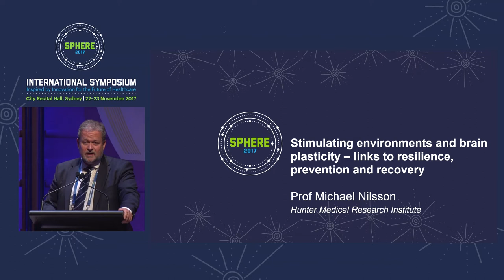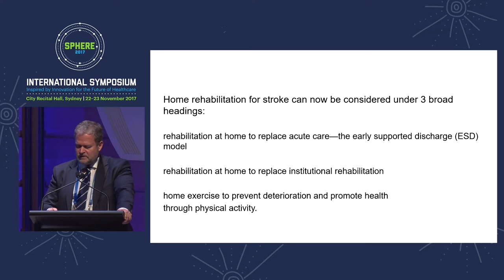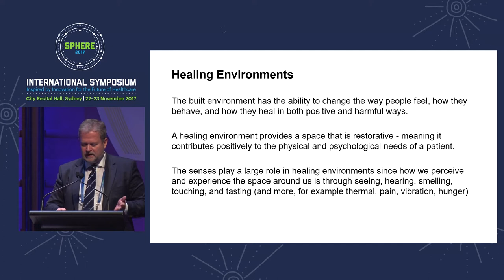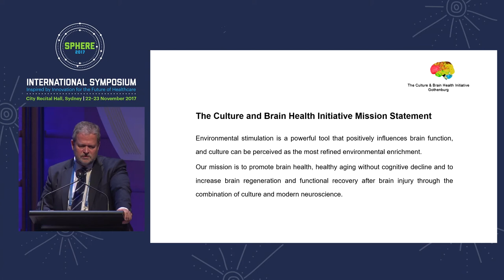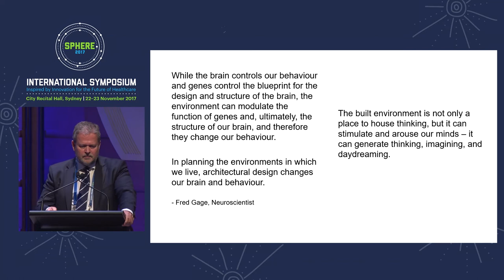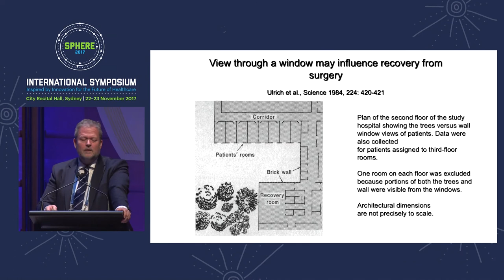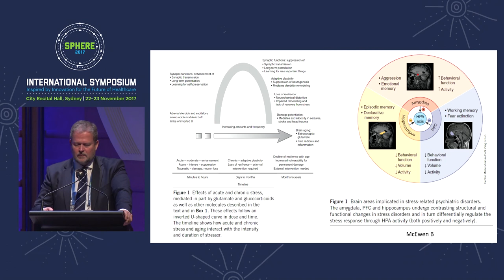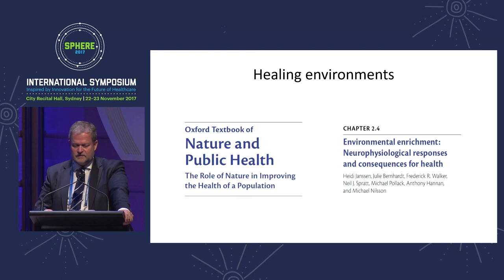Stimulating environments and brain plasticity… Prof Michael Nilsson, HMRI